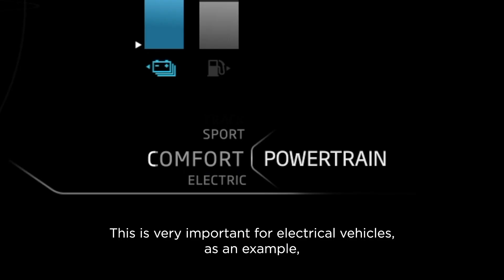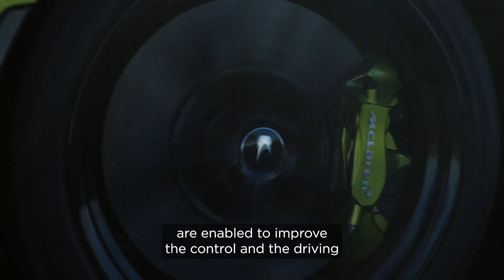Pirelli Tech Lab: McLaren Artura and Cyber Tyre